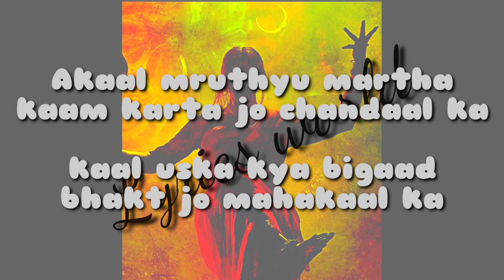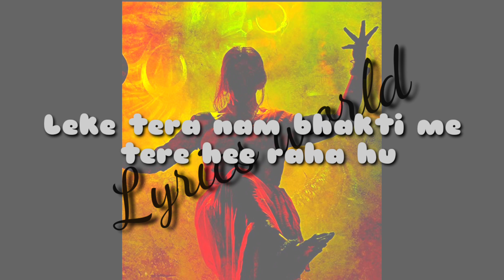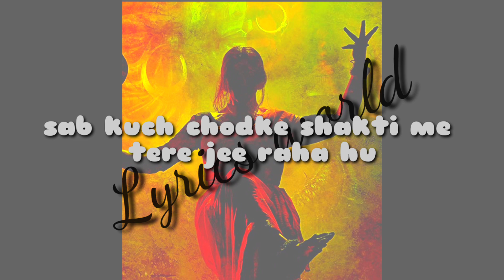Laxxmi bam bole lyrics Virus